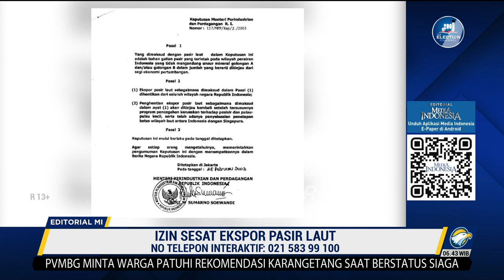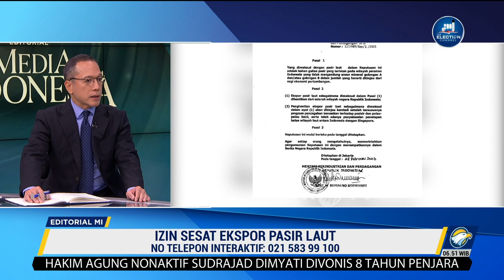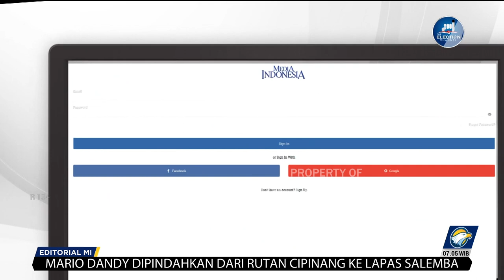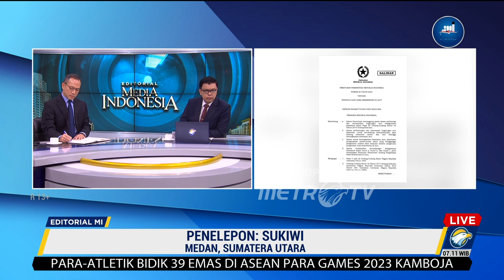Bedah Editorial MI - Izin Sesat Ekspor Pasir Laut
Peraturan Pemerintah (PP) Nomor 26 Tahun 2023 tentang Pengelolaan Hasil Sedimentasi di Laut harus dibatalkan. PP yang diterbitkan 15 Mei 2023 itu bukan hanya bebal terhadap kerusakan lingkungan namun jelas-jelas demi kepentingan luar negeri.

Itu sangat terlihat dari poin D ayat 2 Pasal 9 PP tersebut, yang mencantumkan izin ekspor. Poin itu berarti mencabut pelarangan total ekspor pasir laut yang berlaku sejak 2003 melalui Surat Keputusan (SK) Menperindag No 117/MPP/Kep/2/2003 tentang Penghentian Sementara Ekspor Pasir Laut.

Embel-embel ‘selama kebutuhan dalam negeri terpenuhi’ pada poin D itu sama sekali tidak menyamarkan tujuan utama kepentingan ekspor. Sebab selama ini, berbagai megaproyek reklamasi di dalam negeri, termasuk di Makassar, terus berlanjut. Jikalaupun ada kendala, kerap bukan karena pasokan pasir, melainkan protes masyarakat dan organisasi lingkungan.

Kuatnya kepentingan luar negeri di balik izin ekspor pasir laut pun mudah kita tangkap dari dinamika yang terjadi di negara tetangga sejak 2019. Mulai tahun itu Singapura, sebagai negara pengimpor pasir laut terbesar di dunia, mulai kelimpungan karena Malaysia berhenti mengirim pasir.

Padahal sejak Indonesia menerapkan pelarangan ekspor pasir laut, Malaysia menjadi tumpuan Singapura yang kini tengah dalam tahap tiga megaproyek reklamasi untuk Pelabuhan Tuas. Tahun lalu, perjanjian ekstradisi yang mandek sejak 2007, akhirnya sah ditandatangani Singapura dan Indonesia.

Kita patut curiga jika dibukanya kembali ekspor pasir laut merupakan bagian dari imbal balik kesepakatan luar negeri itu. Aroma busuk dari PP 26/2023 ini juga makin kuat dengan adanya rumor empat perusahaan besar yang berkomplot dengan politisi untuk menggolkan aturan baru ini.

Di sisi lain, penjelasan dari Kementerian Kelautan dan Perikanan (KKP), juga penuh kejanggalan. Staf Khusus Bidang Komunikasi Publik KKP Wahyu Muryadi mengatakan PP tersebut demi kesehatan laut dan ketimbang negara dirugikan akibat pasir atau sedimen tersebut dicuri pihak lain.

Kedua alasan itu sangat mudah terbantahkan. Pertama, berbagai proyek penambangan pasir, baik sebelum 2003 maupun yang terkini, sama-sama membuat kerusakan lingkungan, baik pada terumbu maupun meningkatkan risiko abrasi. Dengan kata lain, dalam 20 tahun ini perkembangan teknologi pengerukan pasir/sedimen tidak terbukti lebih ramah lingkungan.

Alasan kedua pun jelas lebih konyol. Sebab, sangatlah lucu jika pencegahan pencurian bukan dilakukan dengan peningkatan patroli laut, melainkan justru lebih dulu merusak ekosistem daripada para maling pasir.

Begitu saratnya polemik dari PP 26/2023 maka jelas Presiden Jokowi harus membatalkan aturan yang ditandatanganinya itu. Presiden akan mewariskan petaka lingkungan yang panjang jika terus memberlakukan PP tersebut.

Kelestarian laut bukan hanya penting bagi hajat hidup jutaan masyarakat pesisir namun seluruh rakyat. Ketika krisis iklim semakin nyata dan berbagai sumber pangan menyusut, lautlah menjadi tumpuan keselamatan warga dunia.

Sebab laut dengan padang lamunnya menjadi penyerap karbon yang besar. Laut pula dengan terumbu karangnya menjadi sumber makanan untuk berbagai jenis spesies ikan yang selanjutnya menjadi sumber penting pangan dunia. Indonesia sebagai negara maritim yang pulau-pulaunya juga terancam tenggelam semestinya menjadi yang terdepan dalam menjaga kelestarian laut.